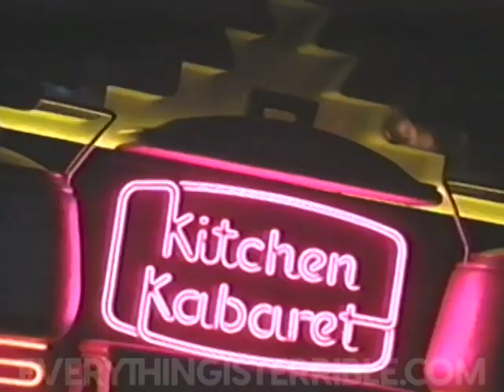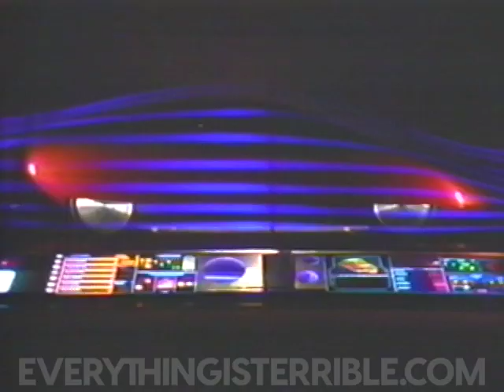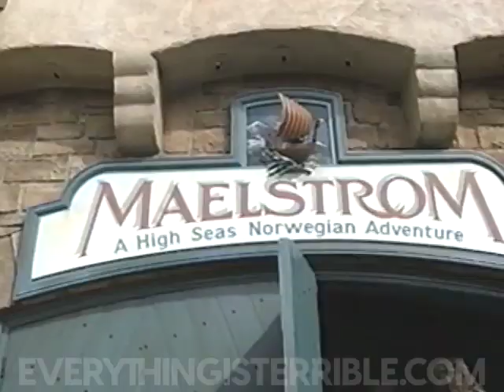EPCOT UNSCRAMBLES YOUR FACE IN THE FUTURE! /// EVERYTHING IS TERRIBLE!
Video by Grimy Ghost!

FOLLOW GRIMY GHOST!